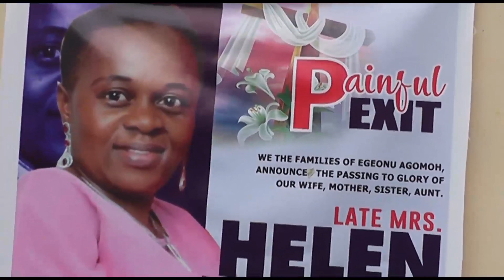Service of Songs for Late Mrs. Helen Egeonu